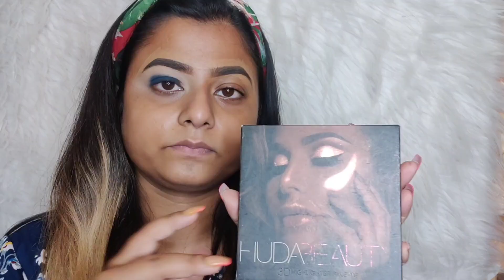Glittery Smokey Eye Makeup ll Nude Lips ll Gorgeous Makeup Look ll Huda Beauty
Whole Face Using with my favorite Huda Beauty Product ❤️

If you like my work then please 🔴like🔴 comment🔴share🔴share🔴share🔴share 😍

➡️Product Used :-
✨Toner Pixi Glow Tonic
✨Moisturizer Sephora
✨Primer Smashbox Photo Finish Vitamin Glow Primer
✨Corrector Shopparel Z Palette
✨Foundation Huda Beauty ( Toffee 420 )
✨Contour Huda Beauty Tantoor ( Light )
✨Cream Highlight Huda Beauty (16g)
✨Translucent powder Laura Mercier
✨Powder Contour Huda Beauty Cinnamon Bun
✨Blush Dior (01)
✨Powder Highlighter Huda Beauty 3D Highlighter Palette
✨Eyebrow Anastasia Eyebrow Pomet (Medium Brown)
✨ Eye Base Plouise Eyebase (0.5)
✨Eyemakeup Huda Beauty Sapphire Obsession
✨Kajal Inglot Gel Liner (77)
✨ Glitter Krayolan ( Navy Blue 25/175)
✨Mascara Huda Beauty LEGIT Lashes Double-Ended Mascara
✨Lipstick Meilin (833 , 815)
✨Fixing Spray Smashbox Photo Finish Primer Water Set and Refresh Spray